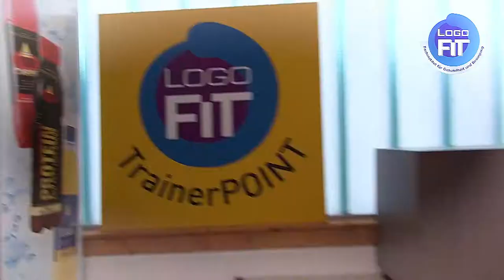Logofit - Rundgang Neustadt in Holstein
Im Jahr 1991 haben wir in Oldenburg Frankes Fitnessstudio gegründet. Diese Anlage war ein klassisches Fitnessstudio. Auf dem Weg zum Fachinstitut für Bewegung und Gesundheit sind wir 2003 zu Logo Fit in Oldenburg geworden. Seit 2012 sind wir auch als Logo Fit in Neustadt präsent. Auf diesem Weg haben wir die Entwicklung des Fitnessmarktes von einer Randsportart zu einem gesundheitlich orientierten Breitensport miterlebt.

Diese Erfahrungen haben uns geprägt. Wir haben uns stets selbst kritisch mit den Innovationen der Fitnessbranche auseinandergesetzt. Unsere Beständigkeit ist ein Resultat der Hingabe und Freude, die wir beim Ausüben unserer Berufung haben. Eine ständige Verbesserung der Qualität unserer Arbeit ist unser Bestreben.

Wir verstehen uns als Dienstleistungsbetrieb mit der Berufung, Ihnen in angenehmer Atmosphäre mit Spaß ein nachhaltiges Verständnis für Bewegung und Gesundheit zu vermitteln. Dies erreichen wir vor allem durch unsere individuelle, auf Ihre Bedürfnisse abgestimmte Betreuung.

Unser Bestreben, dass wir uns in Punkto Kompetenz, Betreuung und Effektivität ständig weiterentwickeln, ist ein Garant für die Qualität, die Sie erwarten dürfen. Dadurch begleiten wir Sie auf einzigartige Weise auf ihrem Weg.

- Was uns so besonders macht? -

Das ist ganz einfach, die Idee mit Bewegung Menschen zu einem besseren Leben zu verhelfen. Denn wir glauben: Bewegung ist Leben. Dass das individuell ist, erleben wir jeden Tag.

Wir unterstützen Sie bei der Stabilisierung der Wirbelsäule, geben Ihnen Strategien zum Senken von Bluthochdruck an die Hand und zeigen Ihnen nachhaltige Konzepte zur Gewichtsreduktion.

Der Einsatz von Systemen wie zum Beispiel dem Milon Zirkel, dem EGYM Zirkel oder dem Rückenkonzept Flexx, hat das Training in den letzten Jahren auf ein neues Niveau gehoben. Entscheidend für Ihren Erfolg ist aber in erster Linie jeder einzelne Mitarbeiter.

Das Team, dass mit Interesse und fachlicher Kompetenz Ihre Bedürfnisse erkennt und entsprechend handelt, ist der Garant für Ihren sportlichen Erfolg und Ihre dauerhafte Motivation.

Bei uns treffen Sie Menschen, die ticken wie Sie, Menschen die den Tag aktiv nutzen.

"Sport bringt Spaß"!